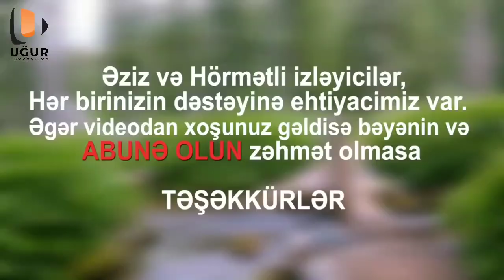Agdam seherinin ilk urek agridan goruntuleri bizde yeni 21 11 2020